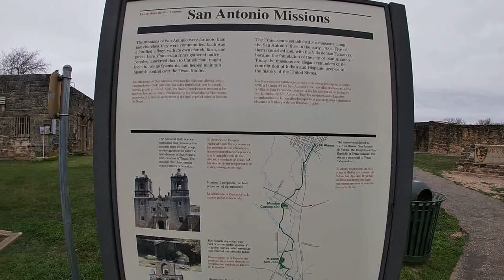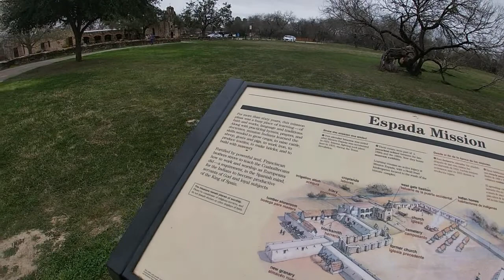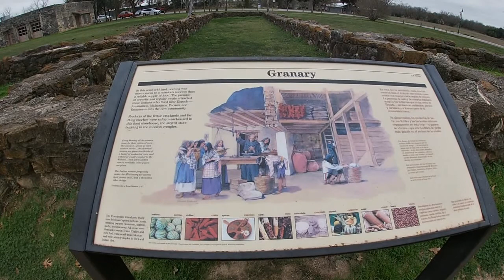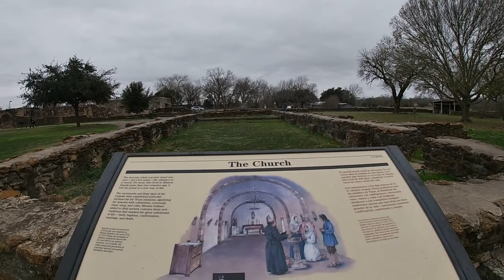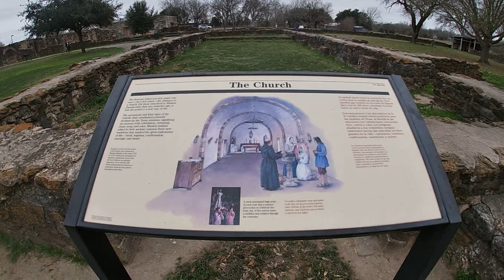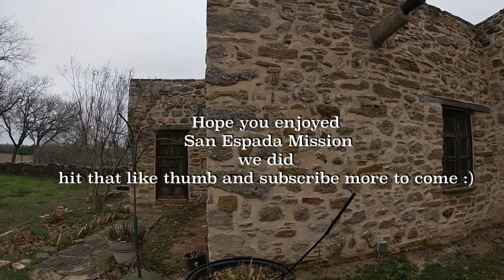San Espada Mission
A must see when visiting San Antonio Texas

Equipment used
Galaxy Note
Apple iPhone
Go Pro Sessions and 7
Mac Pro
Sony Camera